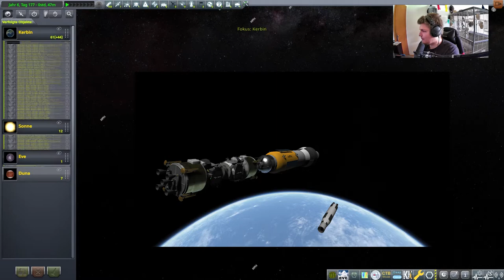Kerbals sind erstickt // #125 // Kerbal Space Program